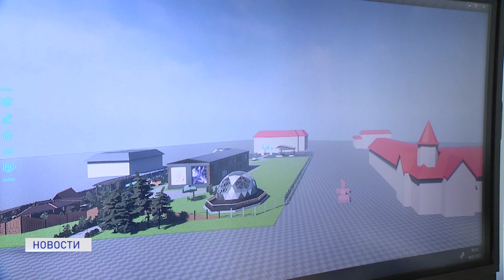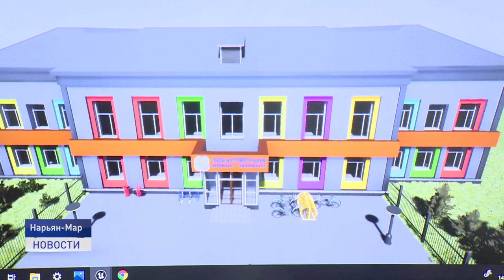ДИЗАЙНЕРСКИЕ РЕШЕНИЯ ГОРОДУ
Здесь будет город-сад. Губернатору Ненецкого округа Юрию Бездудному представили дизайн-проекты строящегося молодежного центра с прилегающей территорией и обновленного фасада детского технопарка "Кванториум". По задумке проектировщиков оба объекта должны гармонично вписаться в общий ансамбль Нарьян-Мара и дополнить его.